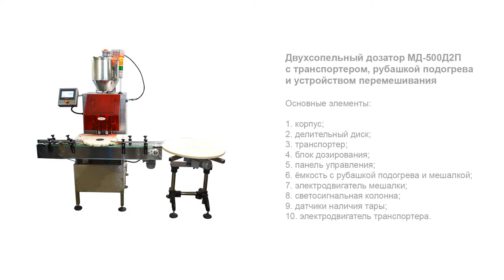Двухсопельный дозатор МД-500Д2П с транспортером, рубашкой подогрева и устройством перемешивания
В данном видео показан принцип работы двухсопельного дозатора МД 500Д2П с транспортером, рубашкой подогрева и устройством перемешивания

Описание:

Автомат розлива МД-500Д2П – это универсальный дозирующий комплекс, построенный на базе линейной архитектуры. Система розлива представлена высокоточными поршневыми дозаторами и отлично справляется с фасовкой жидких, густых и пастообразных продуктов. Наличие конвейера позволяет интегрировать машину в любые линии упаковки или присоединять к отдельному оборудованию (укупорам, этикетировщикам).

Особенностью модели является расширенный функционал: бункер установки оснащен датчиком уровня продукта, устройством перемешивания и рубашкой подогрева с возможностью нагрева продукта до 90 ⁰С. Конструкцией емкости предусмотрено специальное исполнение крышки, которое позволяет добавлять продукт в процессе перемешивания. Во избежание перегрева емкости или продукта при достижении заданных показателей температуры производится ее автоматическое отключение.

С более подробным описанием данного оборудования Вы можете ознакомиться на нашем сайте по ссылке

Характеристики:

Производительность: 2500 шт./час;
Точность дозирования: погрешность = ~3%;
Габариты, мм (Д х Ш х В): 1500х1250х2050;
Мощность: 2,2 кВт
Вес: 200 кг;
Напряжение: 220 В;
Отрасль: Косметика, Фармацевтика, Пищевое производство;
Давление воздуха: 0,6-0,8 МПа;
Температура нагрева: 90 °С;
Скорость перемешивания: до 30 об/мин;
Объем емкости: 30 л;
Количество дозирующих сопел: 2;